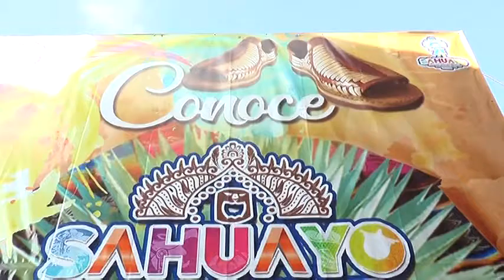Reinstalan el Huarache más grande del mundo.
Instalan el huarache más grande del mundo fuera de la presidencia de Sahuayo.